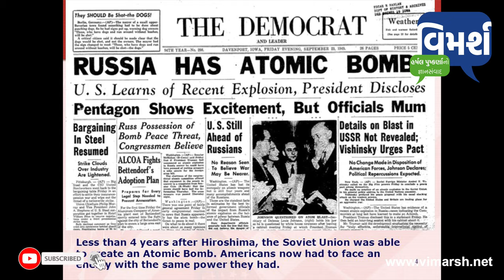Ukraine Vs Russia (Part-3) Ukraine's greatest mistake | Vimarsh by Harshal Pushkarna | Ep-6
આખરે ક્યાં ગયાં યુક્રેનનાં 4,600 અણુશસ્‍ત્રો?
Ukraine Vs Russia... Why did Ukraine give up it's 4,600 nuclear weapons?

Official YouTube Channel of Harshal Pushkarna. Harshal Pushkarna owns and publishes Gujarati travel magazine GYPSY TRAVELLER, and writes for Gujarat Samachar Daily.

હર્ષલ પુષ્‍કર્ણાએ મૂલ્ય‌નિષ્‍ઠ પત્રકારત્વની 32 વર્ષની સફર દરમ્યાન જ્ઞાન-‌વિજ્ઞાનની અવનવી જાણકારી ‘સફારી’, ‘‌જિપ્સી’, ‘‌સિટીલાઇફ’ જેવાં સામ‌યિકોમાં લેખન સંપાદન ઉપરાંત ‘સંદેશ’ અને ‘મિડ-ડે’ જેવાં દૈનિકો દ્વારા, ‘નેટવર્ક’ અને ‘અભિયાન’ જેવાં સાપ્‍તાહિકો દ્વારા તથા ‘આ છે ‌સિઆચેન’, ‘પરમવીર ચક્ર’, ‘ચાલો લદ્દાખ’ અને ‘શૌર્ય’ જેવાં પુસ્તકો થકી ગુજરાતી વાચકો સુધી પહોંચતી કરી છે.
દેશના લોકોમાં (ખાસ કરીને નવી પેઢીમાં) રાષ્‍ટ્રભાવના ખીલે અને લશ્કર પ્રત્યે તેમનો આદર-પ્રેમ વધે તે હેતુસર તેઓ ‘વિમર્શ’ અંતર્ગત ‌સંવાદો કરે છે. અત્યાર સુધી આવા 50 કાર્યક્રમો ગુજરાત-મહારાષ્‍ટ્રમાં થઈ ચૂક્યા છે. કલમ ઊઠાવવા પાછળ હર્ષલ પુષ્‍કર્ણાનો ઉદ્દેશ જ્ઞાનપ્રસારનો રહ્યો છે તેમ YouTube પ્‍લેટફોર્મ પર આવવાનો આશય પણ જ્ઞાનપ્રસારનો જ છે. નવી પેઢીને વાંચન તરફ વાળવાનો છે, ‌વિચારતા કરવાનો છે, ‌તેમની જિજ્ઞાસા વૃ‌ત્તિ ઢંઢોળવાનો છે.